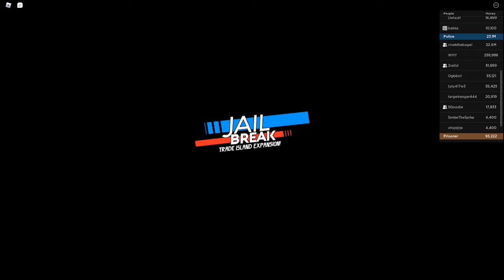grinding a bit with torpedo and with my fellow friend vive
:) hope u have a nice day